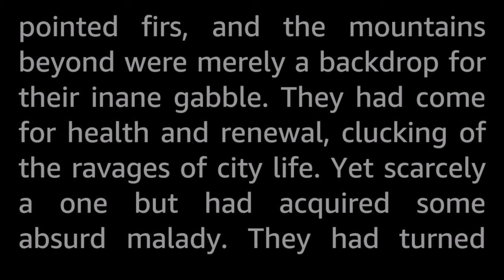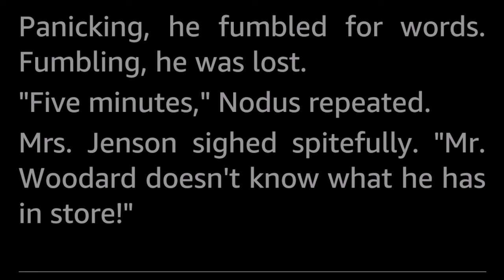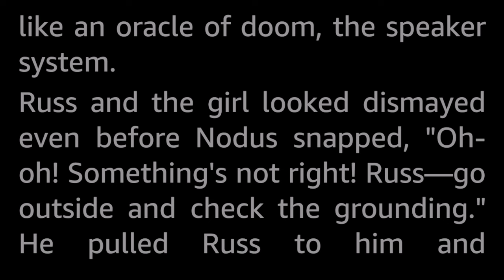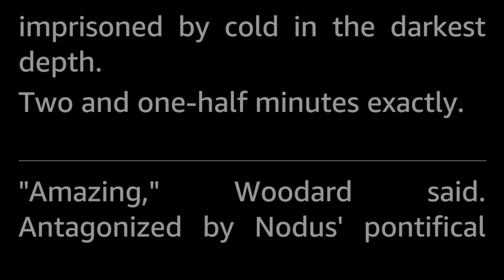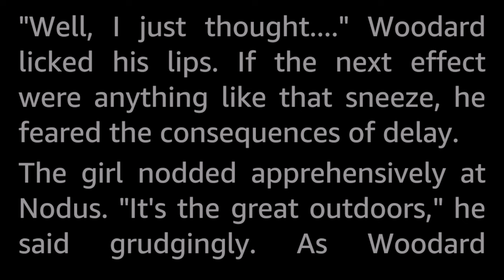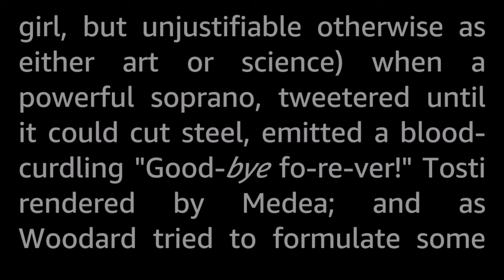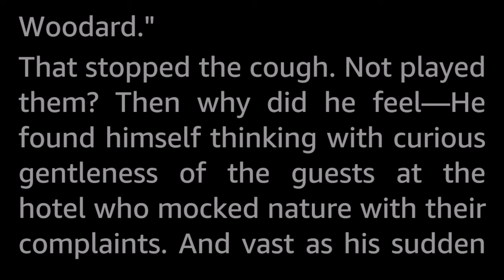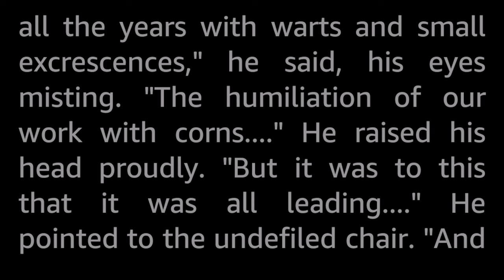Hystereo by Maurice Baudin -Vintage Science Fiction Horror Short Story Audiobook human voice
A quiet concert in the evening by the lake ... a harmless hi-fi hobbyist ... yet why did Woodard tremble at the sound, sound, SOUND!

A bit of a horror story this time, for some reason it makes me think of A Clockwork Orange. Not sure why. Might it be the lampshades of the fringed kind in the garage?

Maurice Baudin, another invisible author-ghost of the Golden Age. No info at all to be found apart from that this is the only story credited to this name.